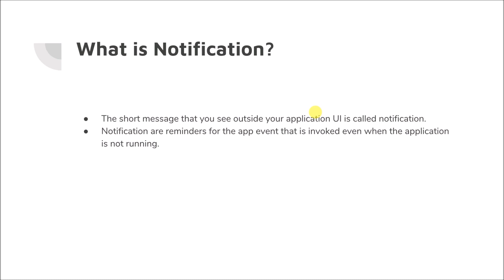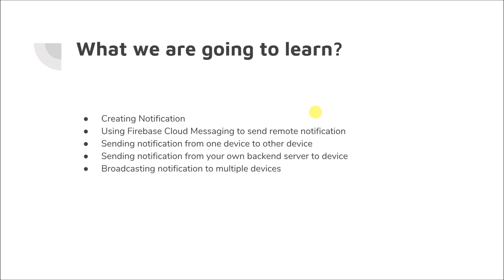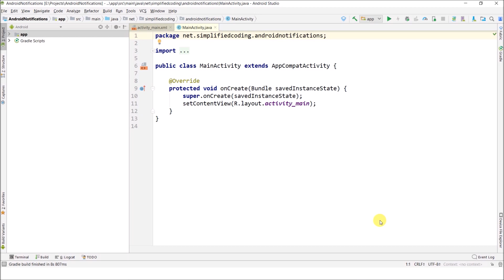#1 Android Notification Tutorial - Introduction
Welcome Coders!

Another series for you that will cover everything about Android Notification.

In this Android Notification Tutorial Series, we will learn about
- Creating Simple Notifications
- Sending remote notifications using Firebase Cloud Messaging or FCM
- Sending device to device notifications
- Sending notificatoin from backend server
- Broadcasting notification across multiple devices

This is the very first introductory video about this series so here we are not doing much but only creating the project.

Android Notification are very important feature to increase your active user base. You can send some important notification about your application when the user is not using your application. You can also create real time chat application using the notifications.

I hope you will like this series. If you love Simplified Coding then please support by
- Sharing the videos with your friends